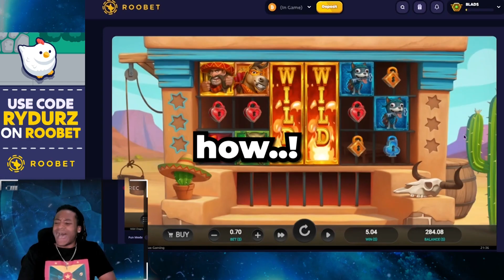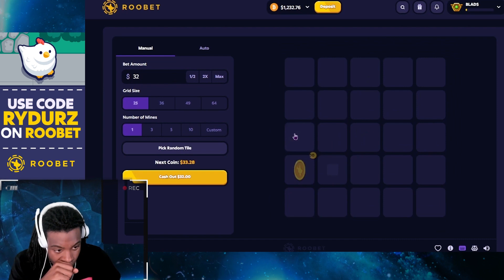THE UNSTOPPABLE RUN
LIVE EVERYDAY ON KICK @BLADDS

APPRECIATE ALL THE SUPPORT FROM YOU GUYS!
PLEASE DROP A FOLLOW TO KEEP ME GOING